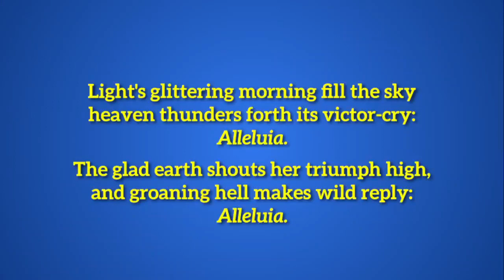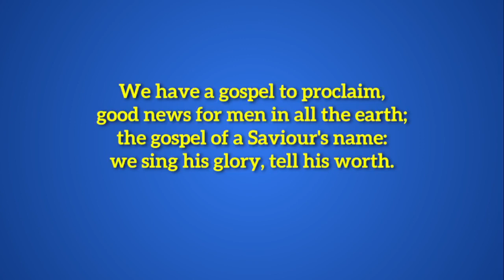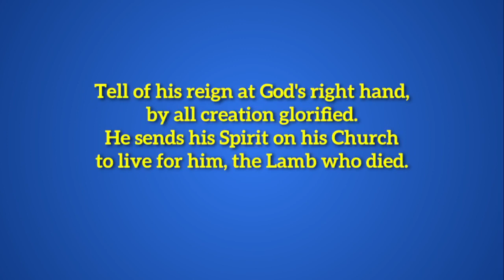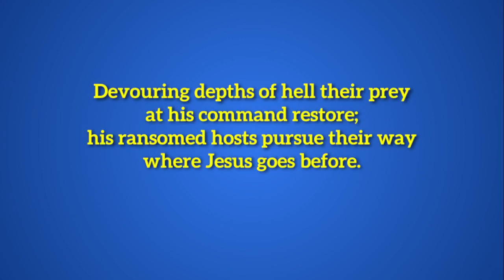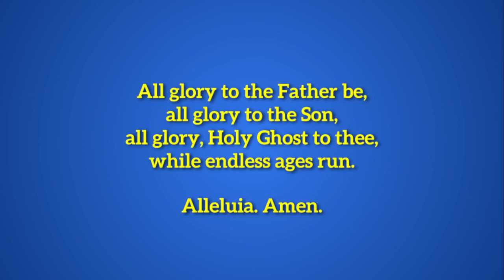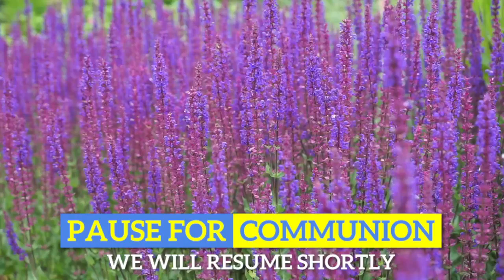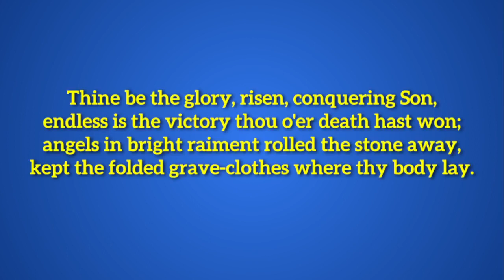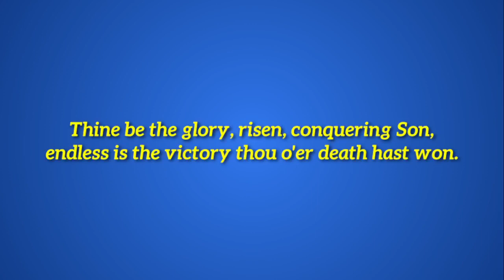Worship for Easter Day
Rev Jacky Cammidge, leads and Rev Derek Winterburn preaches on 17 April.